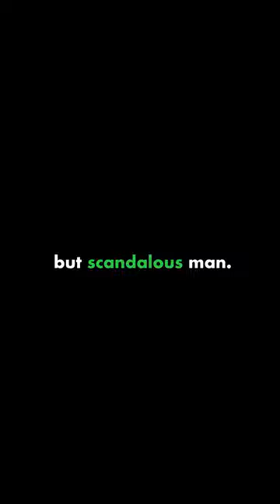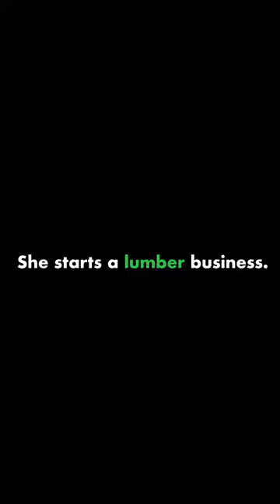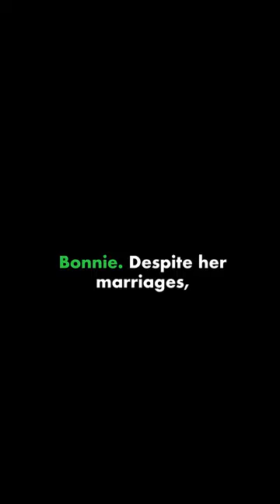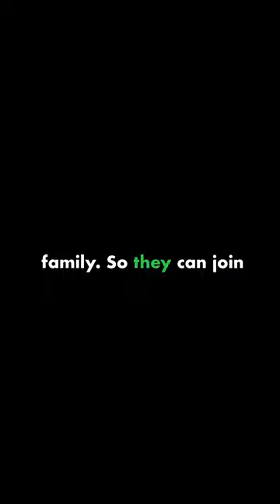Gone with the Wind by Margaret Mitchell Short Summary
Dive into Scarlett O'Hara's passionate world of love, war, and resilience. From grand ballrooms to war-torn fields, experience the Old South's charm and chaos. Will Scarlett's fiery spirit save her home and capture true love? Unravel the tale on Spotify!